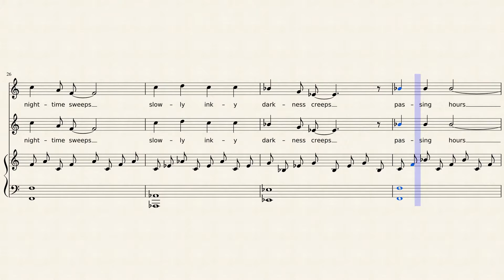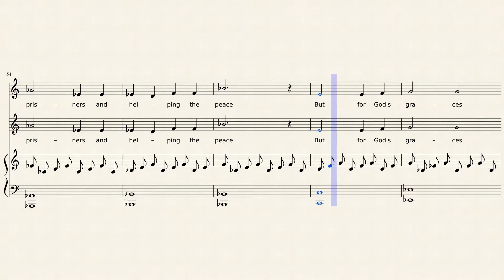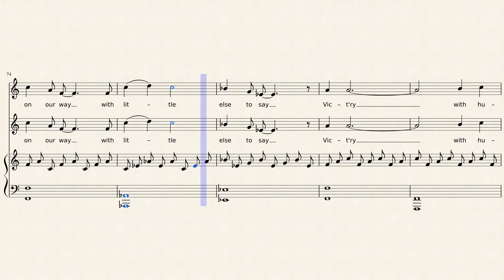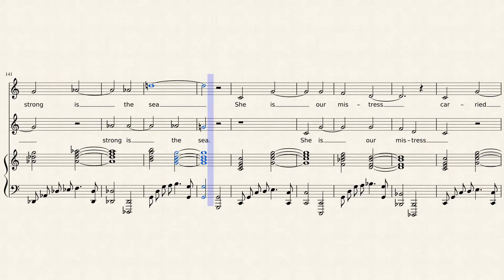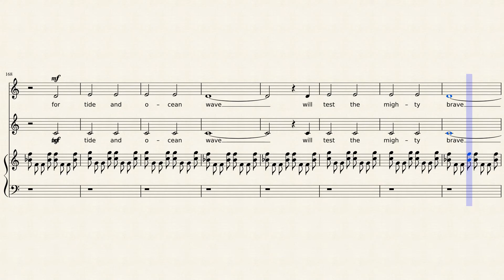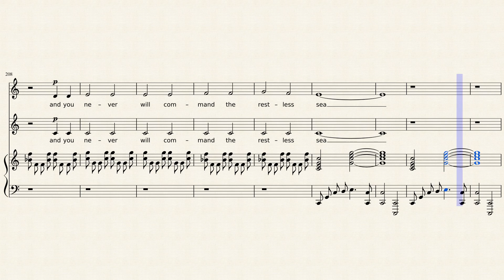10. Victory with Humanity & Anthem to the Sea - Port and Starboard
Written by Adrian Bawtree and Jonathan Jeffery, produced by Fine Voice Academy